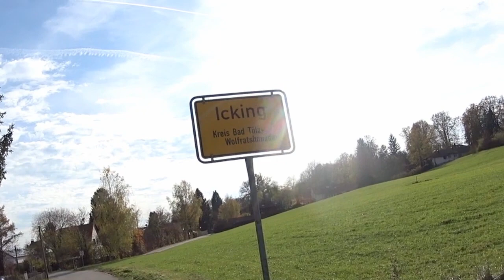Der größte Bullshit auf dem Motorrad ever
Hihi